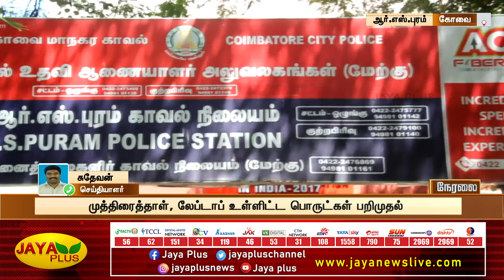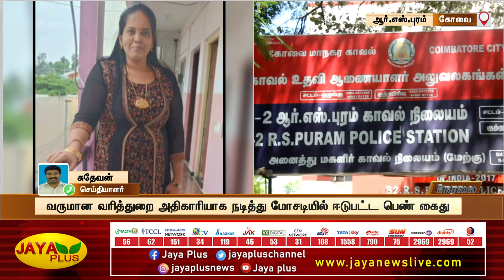வருமான வரித்துறை அதிகாரியாக நடித்து மோசடியில் ஈடுபட்ட பெண் கைது | Income Tax officer | Fraud | Covai